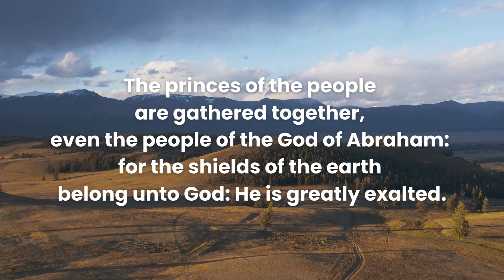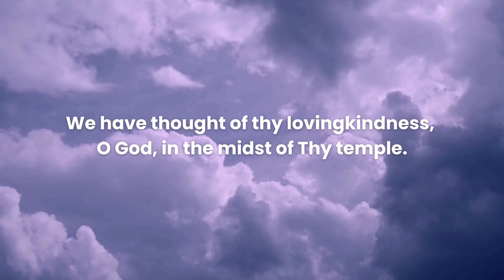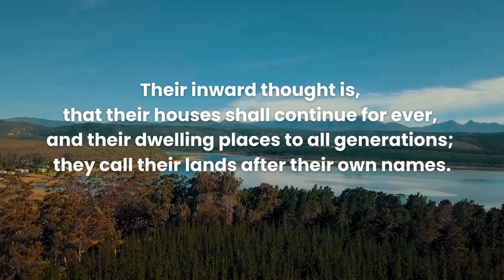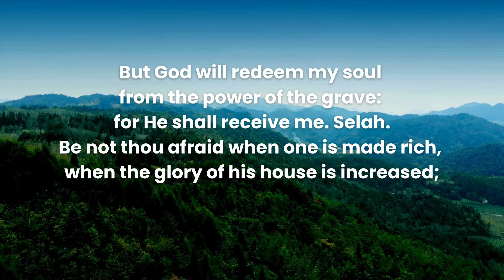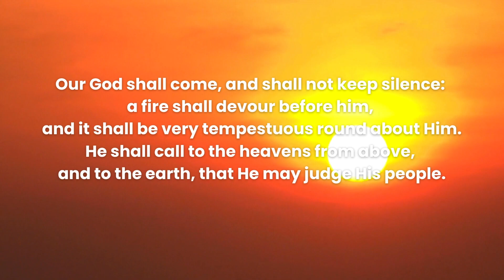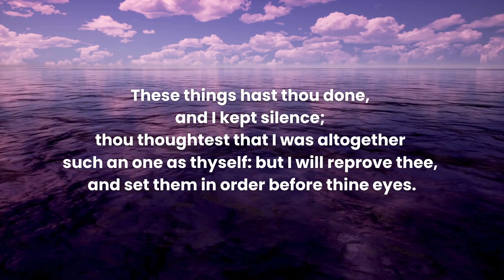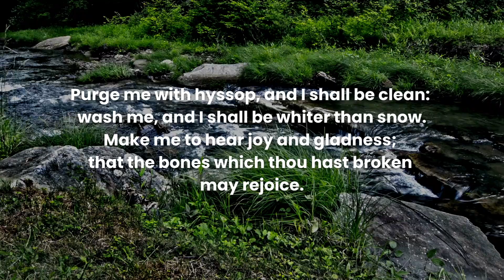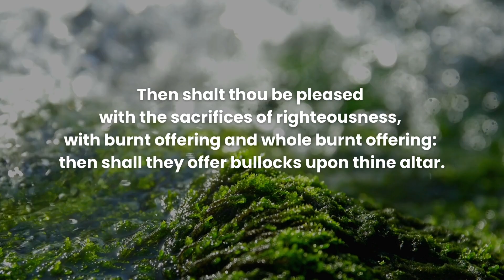Journey Through Psalms 47-51: Majesty to Mercy | KJV with Stunning Visuals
Come on a spiritual and visual journey with the reading of Psalms 47-51 from the King James Version, set against beautiful, serene backgrounds. These chapters capture a spectrum of divine interaction—from the  praise and acknowledgment of God’s rule in Psalm 47 to the profound depths of repentance and the seeking of mercy in Psalm 51.

Psalm 47 celebrates God’s kingship over the nations, Psalm 48 glorifies Zion as God’s holy mountain, and Psalm 49 offers wisdom on the transient nature of wealth. Psalm 50 calls the faithful to genuine worship, and Psalm 51, a penitential psalm attributed to David following his affair with Bathsheba, deeply explores themes of sin, forgiveness, and spiritual restoration.

Enjoy the soothing visuals that complement the rich, poetic language of the KJV, enhancing your reflection and understanding. Whether for meditation, study, or relaxation, let these timeless psalms inspire and challenge you.